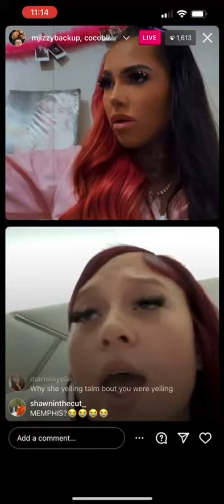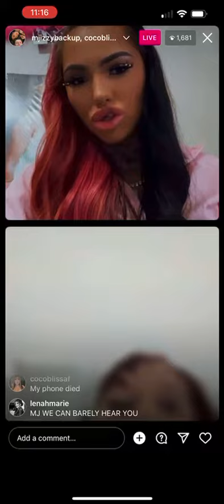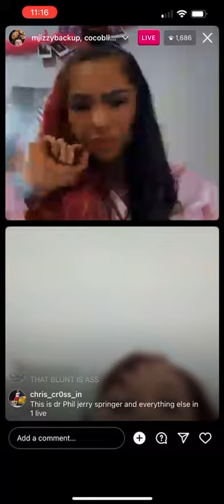Duel Live 10/19/22 COCO AND MJ - MJ speaks truths !